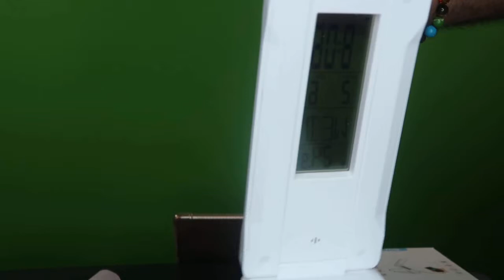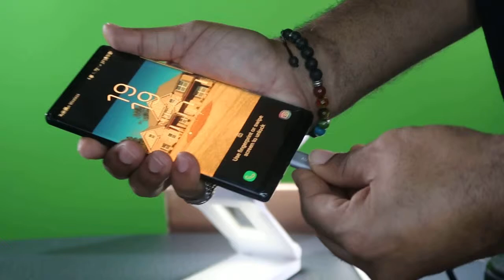MACASA Foldable & portable LED desk and table Lamp unboxing and review!!!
MACASA Led Desk Lamp Foldable Table Lamp USB Rechargeable Light, 12000mAH Power Bank Touch Control Brightness and Color Temperature,Memory Function with Alarm Clock Calendar Temperature Display

YOU CAN SEND STUFF TO:
L.S.V PRODUCTIONS
JACKSON, GA. 30233

LIKE I ALWAYS SAY, TREAT PEOPLE HOW YOU WANT TO BE TREATED!!! PEACE ✌!!!